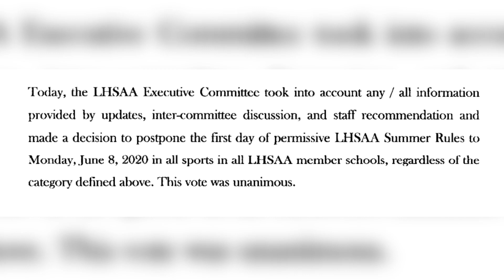U-High football seniors excited for June 8th return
Geaux Nation